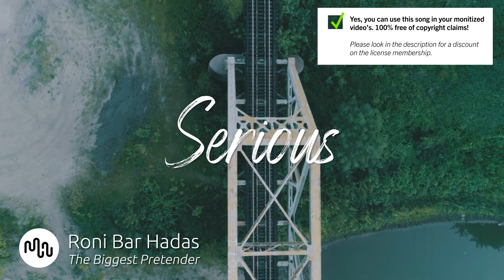Best Jazz Serious Music for Video [ Roni Bar Hadas - The Biggest Pretender ]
⚠️ Yes, you can use this Jazz song in your YouTube video, but you need to get an license on Artlist.

🔴🚀 Our secret tool to grow your channel

SONG INFO

Instrument: Piano, Acoustic Drums, Strings
Genre: Jazz, Cinematic, Retro

BPM: 96

Video theme: Road Trip, Lifestyle, Building & City, Aerials, Landscape

Album description: Roni Bar Hadas is a singer-songwriter based in Tel Aviv. Following years of playing and performing with various bands, she s currently releasing her debut album. Starting out as a Classical singer, her debut album embraces a combination of alternative-Pop, Folk and Rock, alongside authentic lyrics.

Bio Roni Bar Hadas
Roni Bar Hadas is a singer-songwriter based in Tel Aviv. Following years of playing and performing with various bands, she s currently releasing her debut album. Starting out as a Classical singer, her debut album embraces a combination of alternative-Pop, Folk and Rock, alongside authentic lyrics.

2️  Secret Agent T.

❓ Q&A questions
Where can I download the  Jazz song?

Yes, we know! Free means that when you own the license you can use the  Serious music without to worry about copyright or other intellectual property rights may be used without the need to pay royalties, per each copy or volume sold or some time period of use or sales. So you need an license to use this great  Jazz music.

Great music cost money. Passionate musician spend a lot of time and effort in making the most inspiring  Roni Bar Hadas images. Creative musician have to eat too.